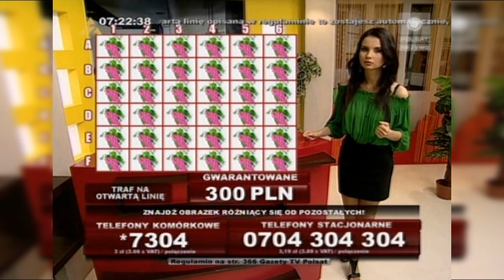Fortuna wiedzy (Polsat) - Ewa Tułacz